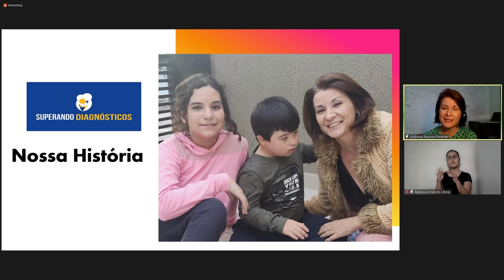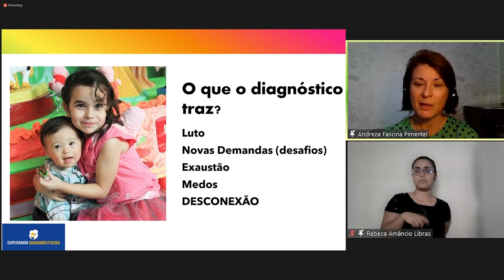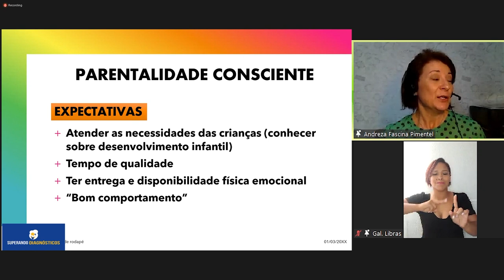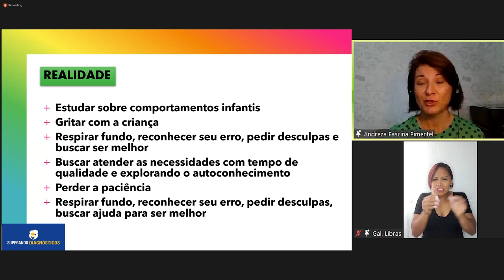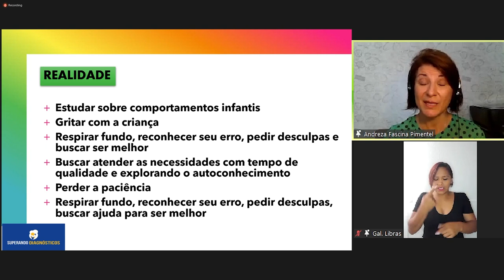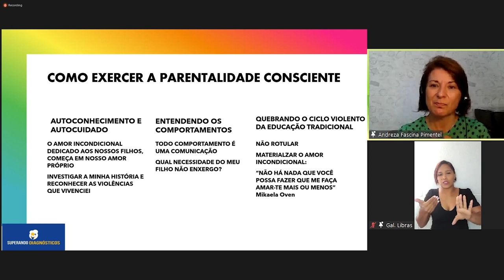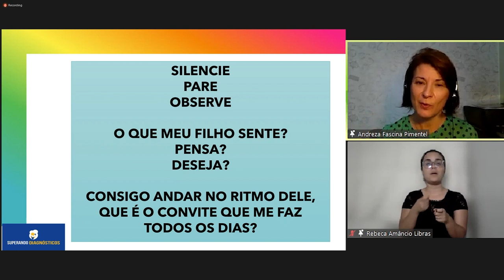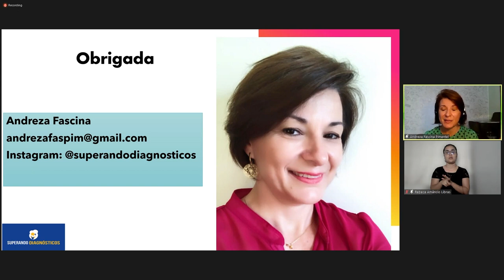Círculo de Acolhimento Parental STJ – Parentalidade Consciente com Crianças Atípicas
Só quem é mãe ou pai de criança atípica sabe do luto, das dificuldades, das barreiras, da solidão, da sobrecarga emocional, da preocupação com o futuro encontradas após o diagnóstico do filho. Soma-se a isso uma necessidade de lutar contra a falta de acessibilidade, a exclusão social e o capacitismo, que pode ser bem exaustivo.

O que muitas famílias de crianças atípicas não sabem é que a forma de educar e lidar com os desafios das crianças interferem muito no seu desenvolvimento. A neurociência já provou que por trás de todo comportamento sempre existem necessidades. As necessidades básicas das crianças atípicas são as mesmas das crianças neurotípicas: conexão, proteção, brincar, previsibilidade, ter um adulto que a ajude na regulação, se sentir amada e aceita do jeito que é. “Há muito mais que um diagnóstico em seu filho. Não foque todas as suas energias no que ele precisa fazer, aprender. Foque nas suas ações, na forma consciente de conduzir as coisas. Observar os comportamentos sem o véu do diagnóstico, entendendo que ali há sempre uma comunicação, um pedido, é o primeiro passo”, é o que diz Andreza Fascina, palestrante deste Círculo. Ela é pedagoga, pós-graduada em Educação Inclusiva com ênfase em Deficiencia Intelectual, educadora parental certificada em Atuação Consciente com ênfase em Apego Seguro pela Escola da Educação Positiva e mãe da Elisa, de 11 anos, e do Gabriel, de 7 anos, que tem Síndrome de Down e Autismo. A moderação ficou por conta de Rebeca Rios, coordenadora pedagógica do Berçário STJ e mãe do João, uma criança de 6 anos que tem surdez bilateral de nascença e possui implante coclear desde os 3 anos de idade.

O Círculo de Acolhimento Parental é um projeto da Secretaria de Serviços Integrados de Saúde (SIS) com o apoio do programa Humaniza STJ, realizado pela Comissão da Primeira Infância do STJ, cujo objetivo é aproximar o conhecimento científico no contexto da Parentalidade e do Desenvolvimento Infantil ao corpo de servidores e colaboradores do STJ, que são pais, mães ou que lidam com crianças.